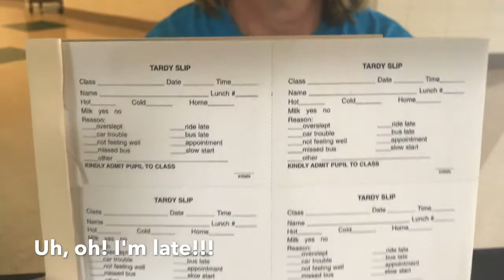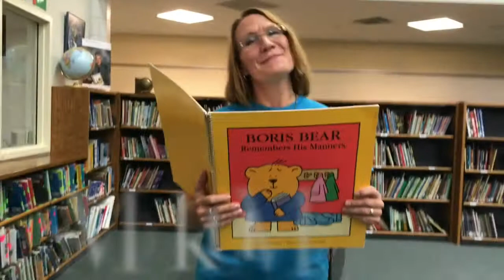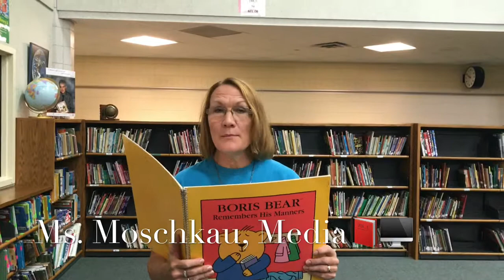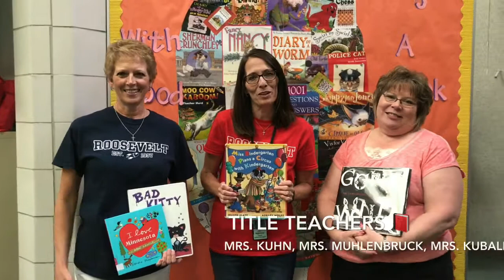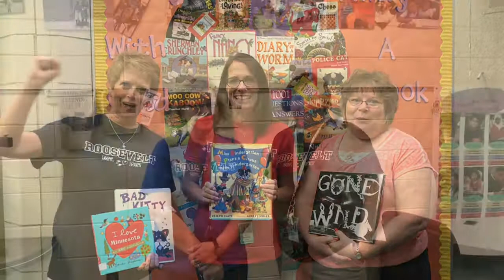Welcome to Roosevelt 2018-2019